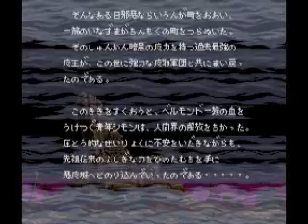super famicom akumajou dracula intro